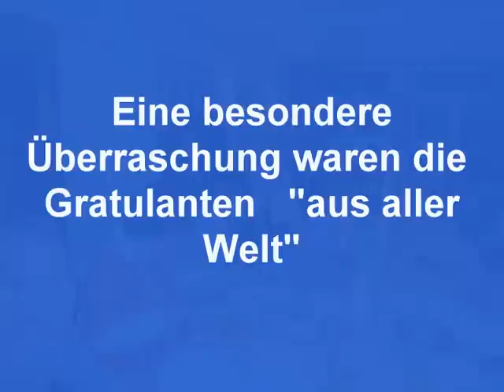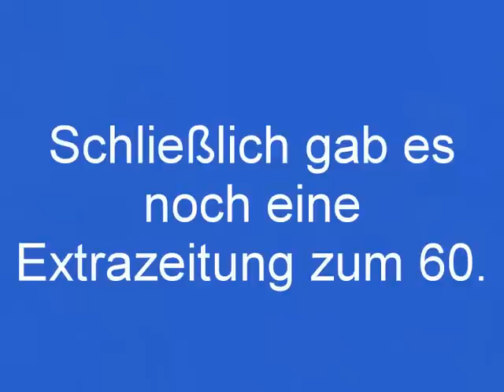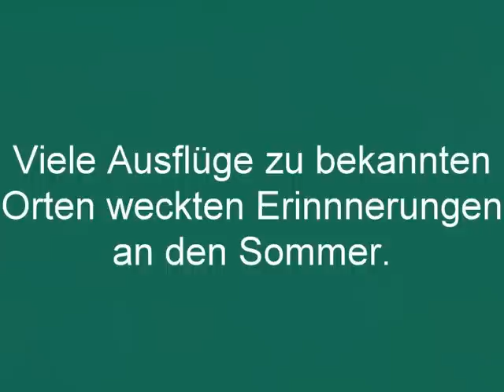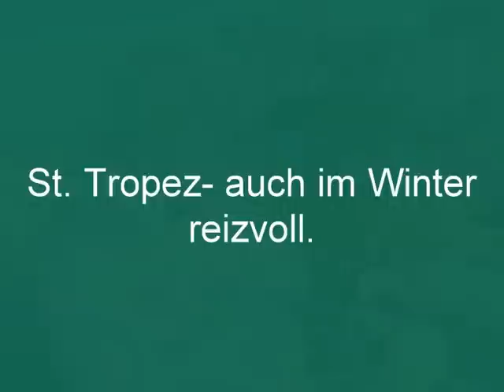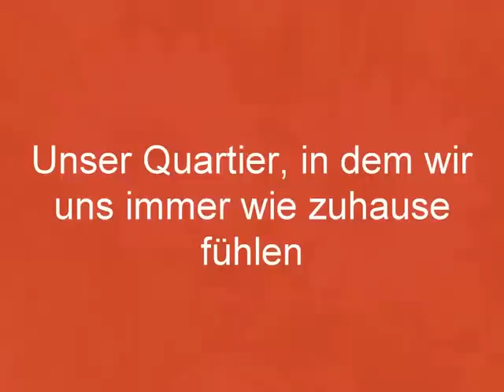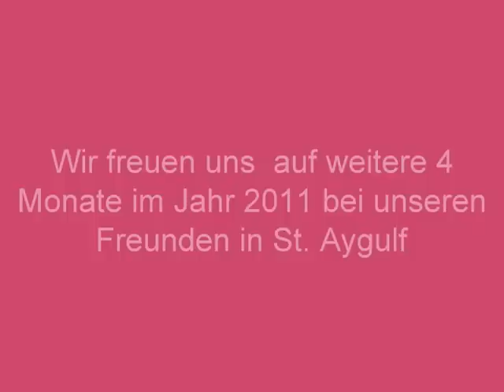Der Geburtstag 2011 von Christine Kähn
Die Feierlichkeiten zum 60.Geburtstag von Christine Kähn fanden  in Ingolstadt und in St. Aygulf in Südfrankreich statt